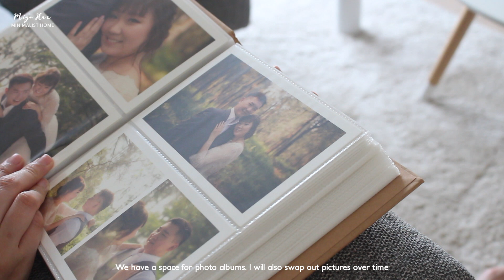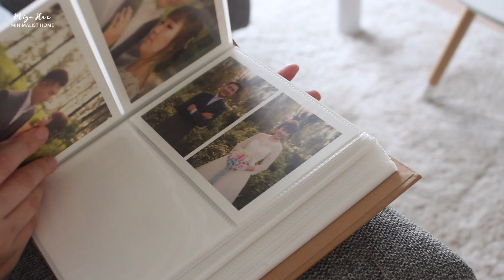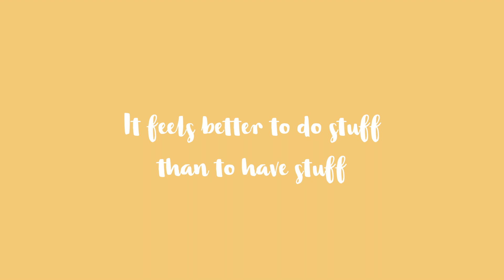Singapore 4 room HDB Living Room Tour | Minimal + Organise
Hello! Thank you for stopping by and loving my video!